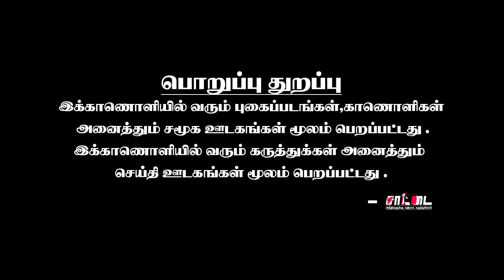தமிழ் ராக்கர்ஸ் அட்மின் கைது | திரையரங்கில் கையும் கேமராவுமாக பிடித்த கேரள காவல்துறை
தமிழ்ராக்கர்ஸ் என்ற பெயரில் இணையதளங்களில் படத்த திருடி வெளியிட்டு வந்த கும்பலை சார்ந்தவரை கைது செய்த கேரள சைபர் கிரைம் காவல்துறை

பொய் பேசி ஆட்சியமைத்த திமுக | தரகு வேலை பார்க்கும் அரசு | கார்த்திகேயன் தமிழ்நாடு வியாபாரிகள் சங்கம்

6000 ரூபாயை வங்கியில் போடாதது ஏன் ? | நேரலையில் அழைத்த சீமான் | பதுங்கிய சுகாதார அமைச்சர் |